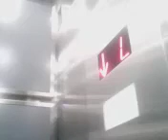January 20, 2024